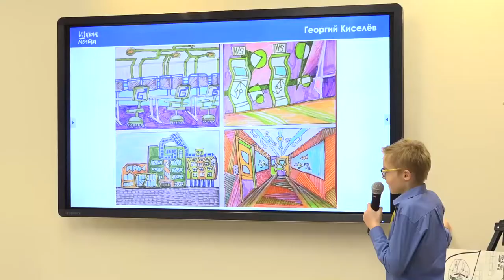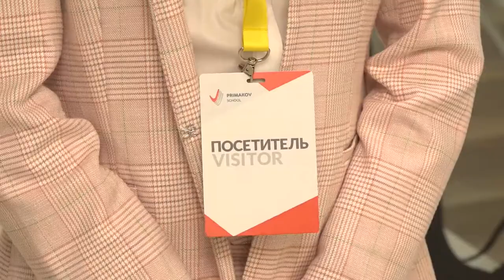«Школа мечты» в Одинцовском округе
Юные архитекторы приняли участие в обсуждении проекта «Школа мечты». Ученики архитектурных вузов полны энтузиазма и идей, им важно все – от внешнего вида до мельчайшего наполнения. Главное – чтобы обновленные учреждения придерживались традиционных образовательных ценностей.